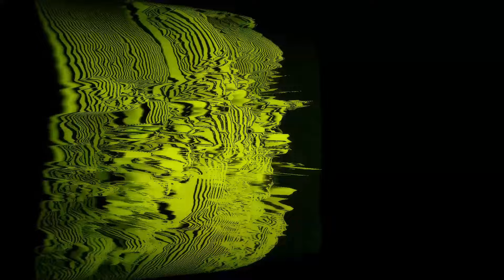What Music Does [Feelings] JeanPierre Casaubon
Join us for a weekly dose of cinematic madness! 🎥🎶🔥 We've got theme tracks, visuals, and cinematic special effects that will blow your mind!

Special thanks to every single supporter.
Highly appreciate the opportunity to showcase my passion and profession at the same time.

Make requests, we will go any route.

No genre will ever define a ball of feelings, like life.

We are ready to take the challenge so send us your idea or desire of a cinematic special effect, cinematic soundscape or themed track.